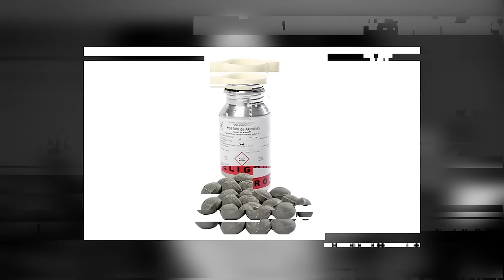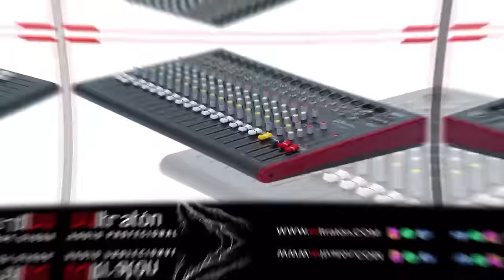De Último Minuto: Identifican Culpable Uso De Químicos En Torre Da Silva Del Piantini ¡Los Detalles!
Identifican al supuesto culpable de manipular agentes tóxicos en Torre Da Silva del ensanche piantini.   Acá todos los detalles.

3,500 por hora. Grabación a 1080. Entrega de material editado.

 día.

5,000 por cada video no mayor a 2 minutos.